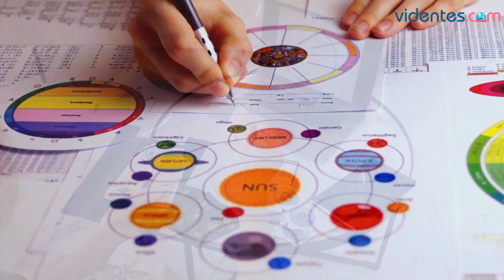HORÓSCOPO DIARIO 🔥🎁⭐ SAGITARIO ♐️ SÁBADO, 23 DE DICIEMBRE DE 2023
Horóscopo de Sagitario para hoy, sábado 23 de Diciembre de 2023. El horóscopo para hoy: descubre tu futuro gracias a mi horóscopo diario para ti.